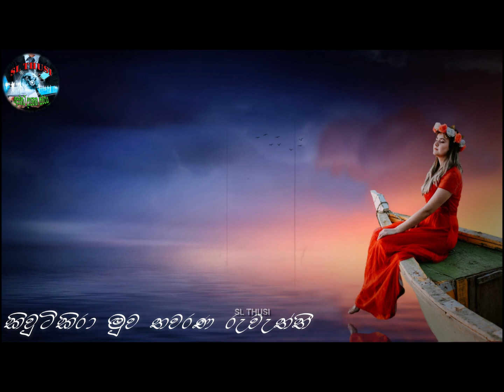Kivitikira Muwa Thawarana | කිවුටිකිරා මුව තවරන මුවැත්තී | Singer : Chamara Weerasinghe | SL THUSI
Kivitikira Muwa Thawarana
කිවුටිකිරා මුව තවරන මුවැත්තී
Singer

audience you are important please support

LIKE / COMMENT / SHARE කරන්න.

මෙහි සදහන් ගීත වල පූර්ණ අයිතිය මා සතුව නැත.
ඒවායේ අයිතිය මුල් ගායක ගායිකාවන් සතුයි.
එවිට මම එම විඩියෝ එක ඉවත් කර ගැනීමට කටයුතු කරන බව දන්වන්නෙමු .